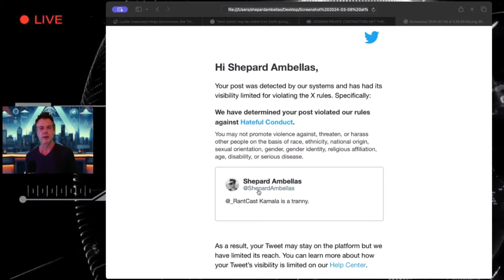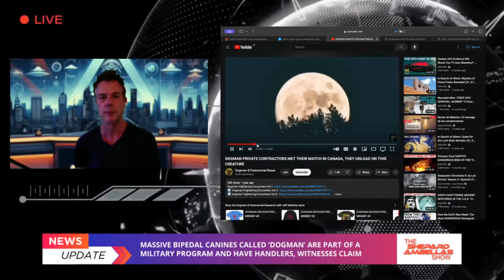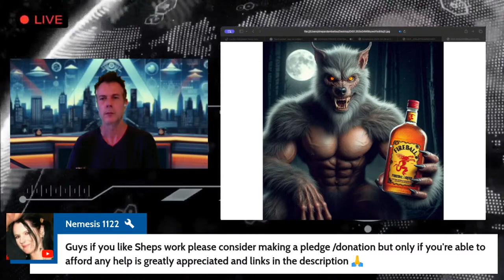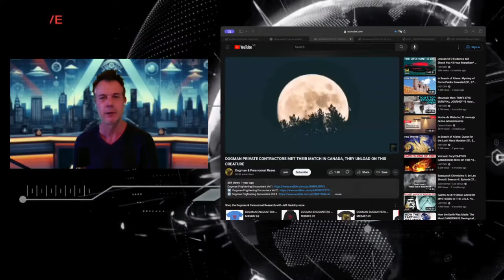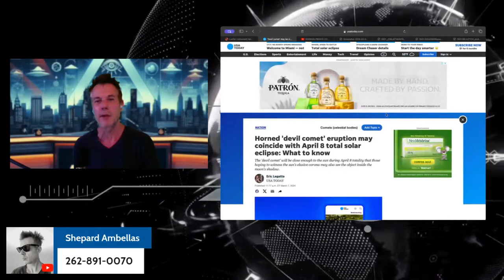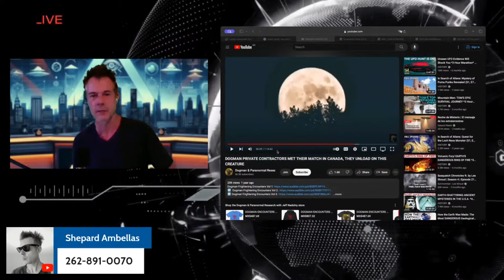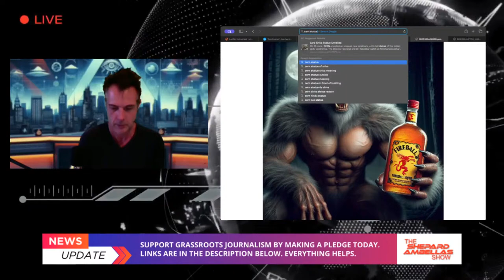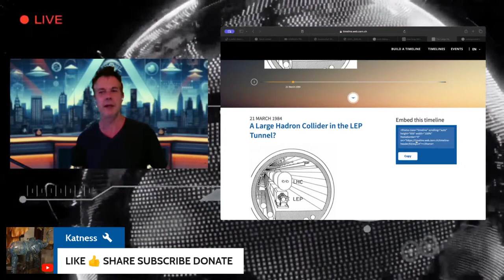410 | Government Dogman and Fireball Friday - Open lines show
BTC Wallet: 3HTVnKiP1jFyGLxjFXzHRYi3cvKY75avCE
ETH Wallet: 0x439F6Bf81C0Dc196FdC658c16be0c053181Be64D
DOGE Wallet: DK5dNzoP63HrsDCXQAAwBk7HHgqZzSyChG
SOL Wallet: GkwawGwjVgjJnpoL8via3PGyDofqF6LSs5yZgfyZgxiv
XRP Wallet: rw2ciyaNshpHe7bCHo4bRWq6pqqynnWKQg
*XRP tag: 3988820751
Don't miss this must-watch interview about the 1 October Las Vegas Shooting